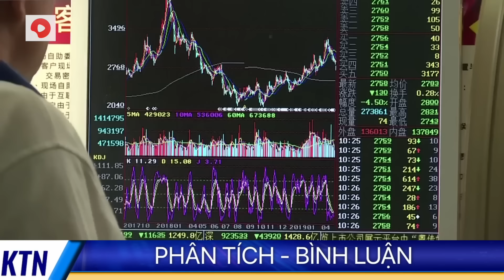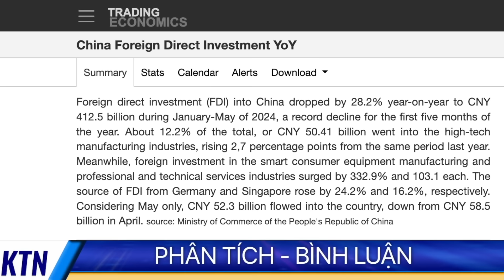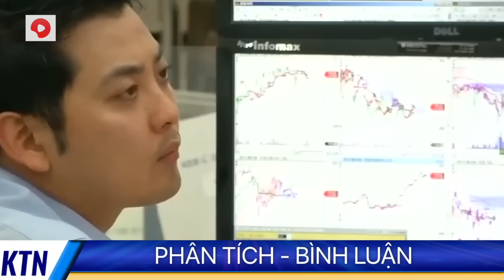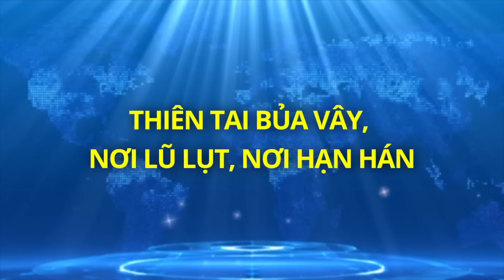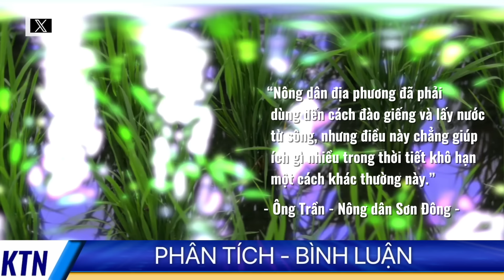Trung Quốc 'Đại suy thoái' tứ bề - KHỎE TỰ NHIÊN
Có một thực tế đang xảy ra với Trung Quốc, nền kinh tế lớn thứ 2 của thế giới, đó là sự suy thoái đang diễn ra, ngày càng nghiêm trọng, khiến người người phải hạn chế chi tiêu.
Một chuyên gia ở Thượng Hải thì viết: “Cuộc đại suy thoái đang đến: Thời khắc lịch sử ‘Thượng Hải hóa’”. Năm nay con số doanh nghiệp ngừng hoạt động, số cửa hàng đóng cửa/ được ví là Bùng nổ. Vâng. Bùng nổ suy thoái, thưa quý vị, chứ không phải bùng nổ tăng trưởng. Vấn đề “ông chủ bỏ chạy” gần như đã trở thành chuyện bình thường. Dòng tiền tháo chạy. Dòng người giàu có, tỷ phú rút chạy khỏi TQ.
Bên cạnh đó là sự vây khốn về thiên tai, nơi thì hạn hán, nơi lại lũ lụt, đúng là như chúng ta vẫn thường nói với nhau là ‘khủng hoảng tứ bề’. Và hôm nay KTN kính mời quý vị cùng đến với ‘đại suy thoái TQ bùng nổ!’